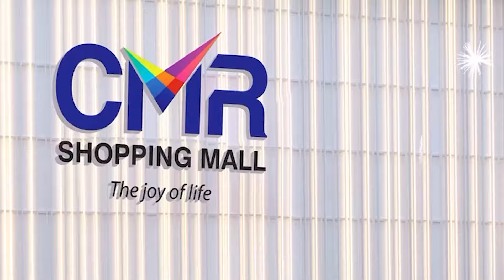రహస్యంగా హీరో , హీరోయిన్ పెళ్లి | Hero Siddharth Secret Marriage | Siddharth Second Marriage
Watch ► ►రహస్యంగా హీరో , హీరోయిన్ పెళ్లి | Hero Siddharth Secret Marriage | Siddharth Second Marriage